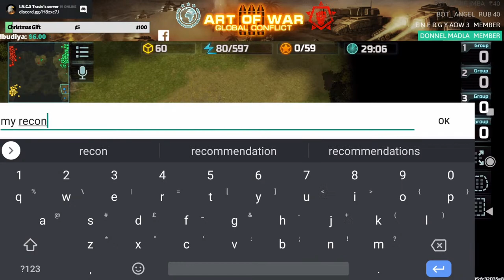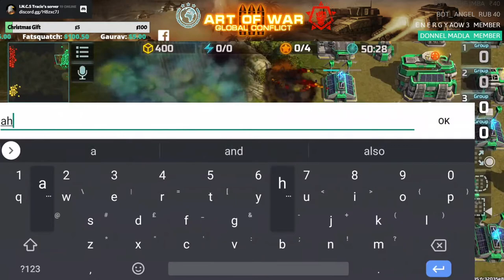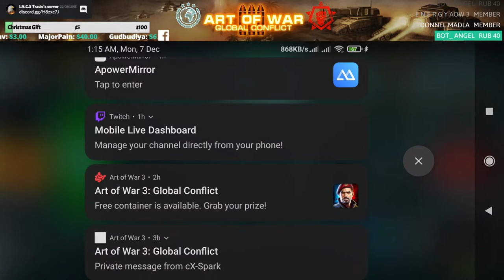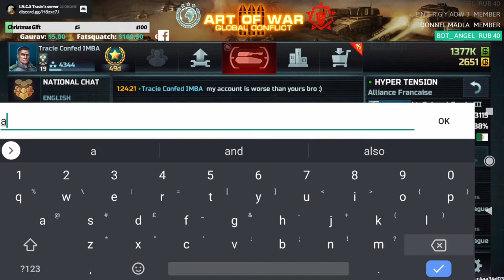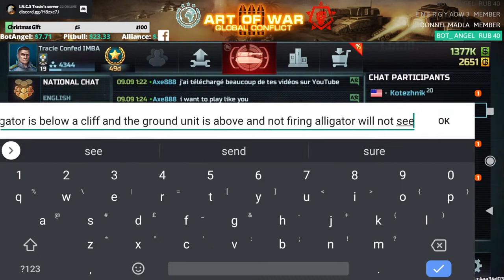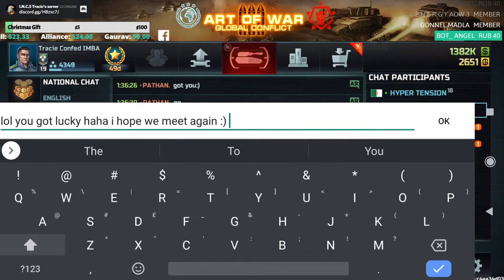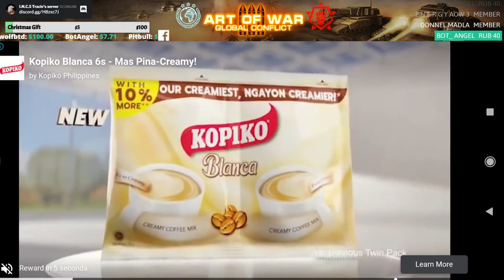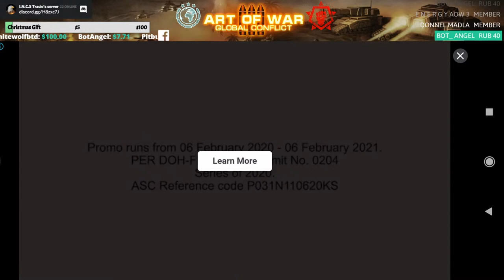Art of War 3 - Live Game Play! Lets go!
If you have questions about the game feel free to ask me on the stream or comment on the video i will answer question to the best and as fast as i can thank you!.

Also if you would like to be my recruit in ART OF WAR 3 GLOBAL CONFLICT!
You will also receive instructions and tips directly from me via pm! As part of the benefit!

Go & Visit AOW 3 WIKI by SuperD & Chiggs
For tactics & Upgrade information on both factions!

For classic REAL RTS LIKE RED ALERT ON MOBILE!

Watch me stream Art of War 3 on Omlet Arcade!